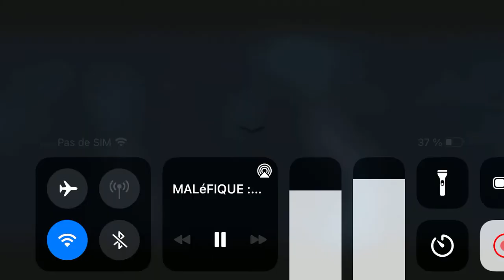Maléfique 2 : le peuples secret